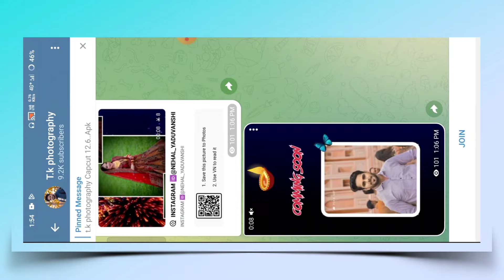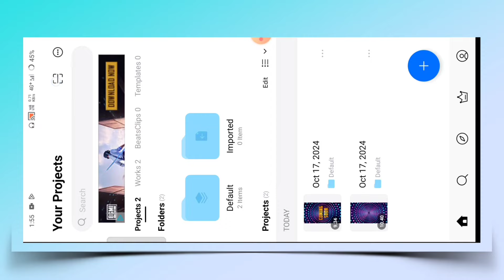Diwali Special Vn Code Editing | Instagram trending reel editing 2024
QUERIES SOLVED 🔥
Instagram Viral Photo Reel Editing | New Trending

coming soon happy diwali status
happy diwali status
coming soon happy diwali status 2024
happy diwali status 2024
coming soon happy diwali 2024
coming soon happy diwali 2024 status
coming soon happy dipawali status
alight motion video editing
coming soon happy dipawali status 2024
coming soon happy diwali
coming soon happy dipawali 2024 status
coming soon happy dipawali 2024
happy diwali video editing alight motion
diwali video editing alight motion
coming soon diwali status editing alight motion
comedy video
diwali status video editing
diwali status video editing alight motion
coming soon happy dipawali
happy dipawali status
aayi hai diwali suno ji gharwali
aai hai diwali suno ji gharwali
alight motion diwali status video editing
aayi hai diwali suno ji gharwali dj song
diwali status editing alight motion
happy diwali whatsapp status 2024